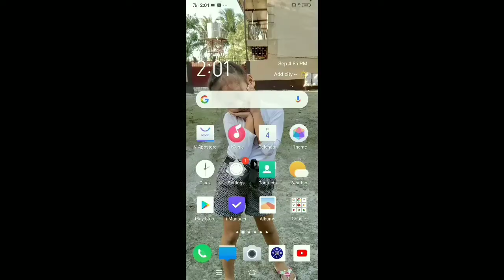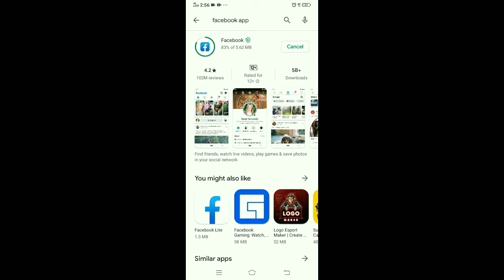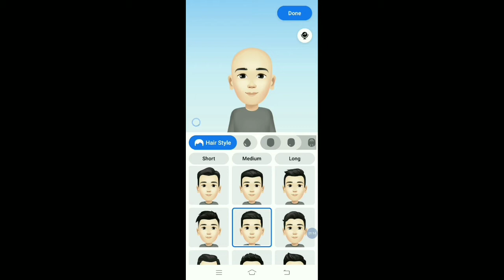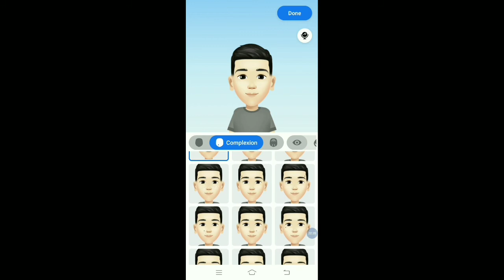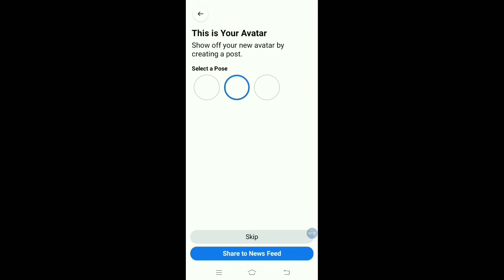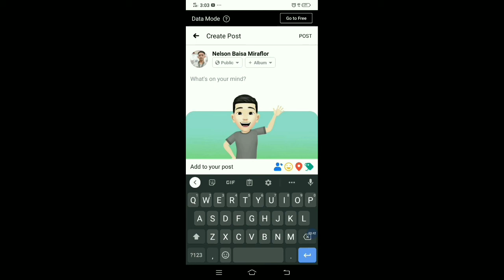PAANO GUMAWA NG FACEBOOK AVATAR | HOW TO CREATE FACEBOOK AVATAR ( TRENDING)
PUBLISHED: SEPTEMBER 04 FRIDAY

. Wazzup mga ka-tropa todays I wanna share Kung paano gumawa ng avatar na trending ngayon sa Facebook.. at kaya gumawa ako ng tutorial na ito para sainyo. at Sana ay nakatulong /makatulong
ako sainyo.. anyway Kung bago ka Lang sa
Channel ko Don't forget to
Lagi kang updated sa mga bago Kung video..